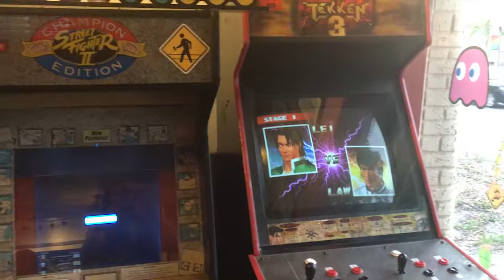Worlds Greatest Kiting 110 - Sharing Is Caring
A fun day with friends and a run in with the former governor of Fl. Charlie Crist.

Music
Links: